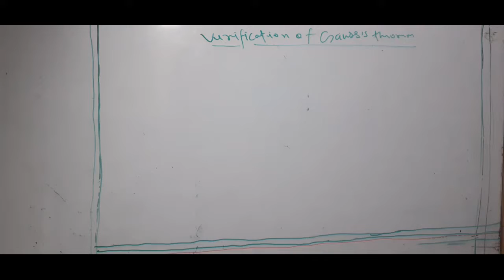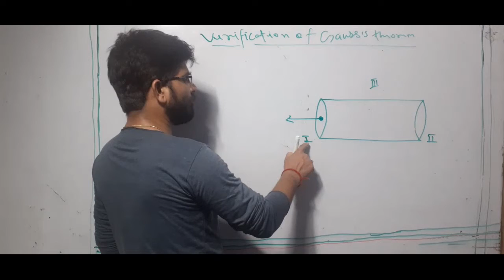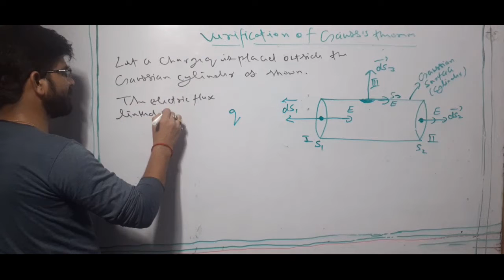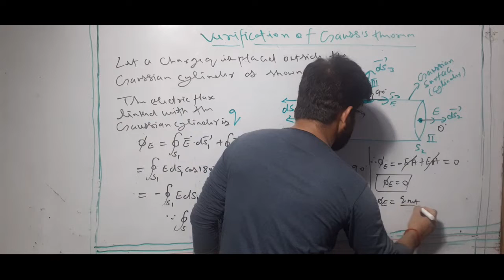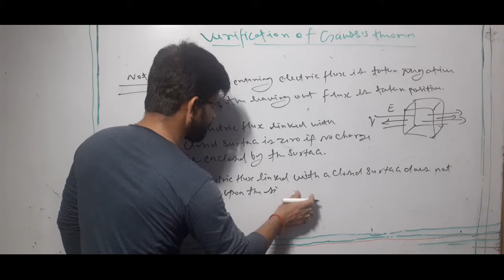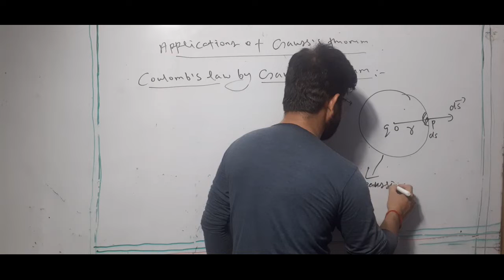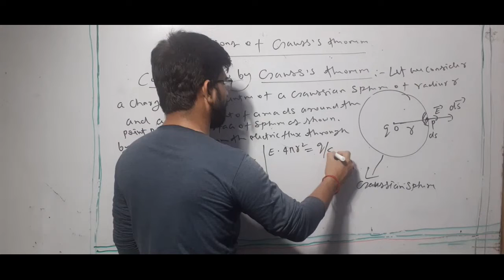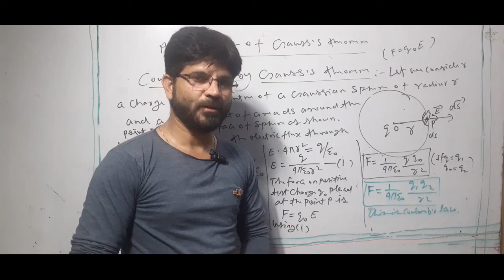Verification of Gauss's Theorem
Coulomb's law by Gauss's Theorem